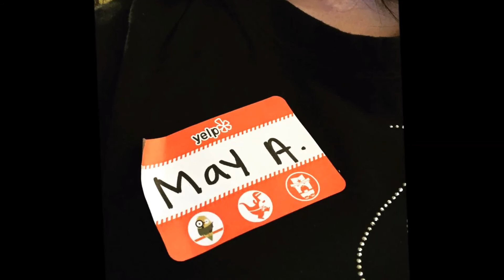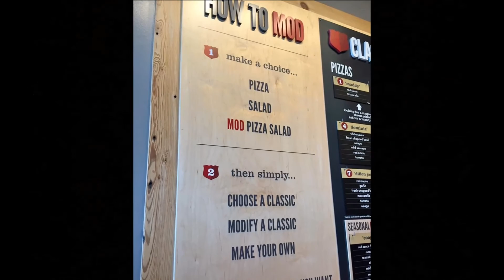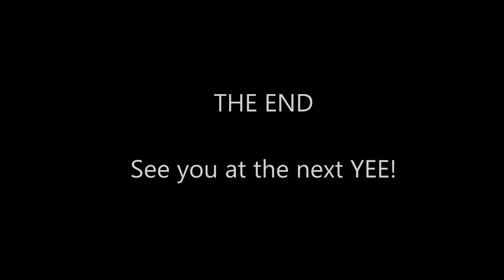JUN 2016 - Yelp’s Elite MOD Squad, Night #2 @ MOD Pizza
Yelp’s Elite MOD Squad, Night #2 @ MOD Pizza
Rocklin CA

"Simple food for complex times."